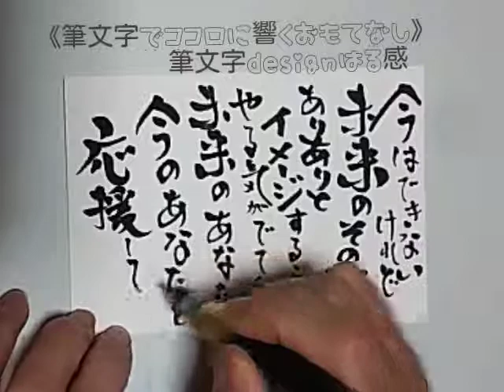《筆文字でココロに響くおもてなし》応援してくれる